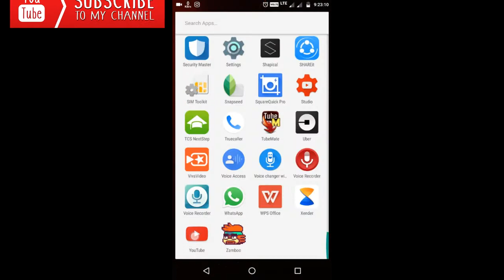Dytrix x Fling | Breathe your style in